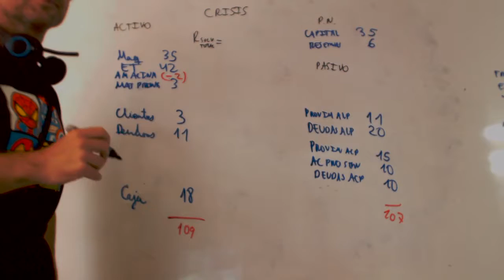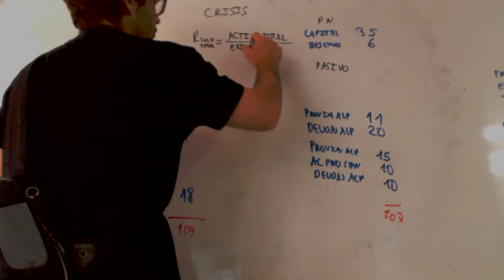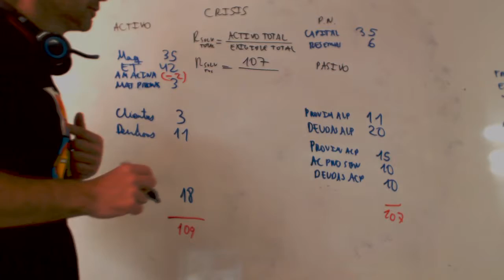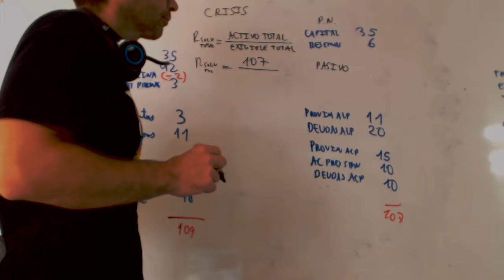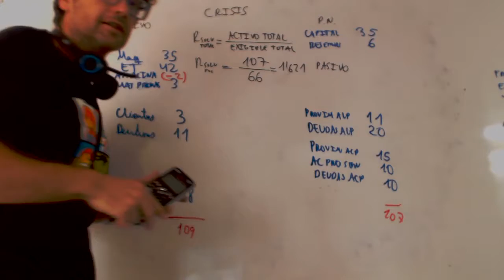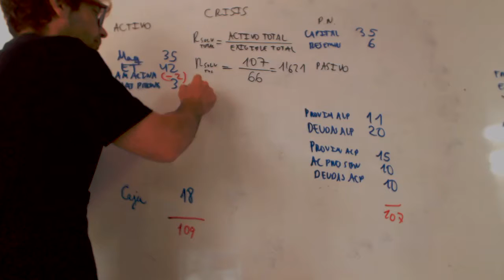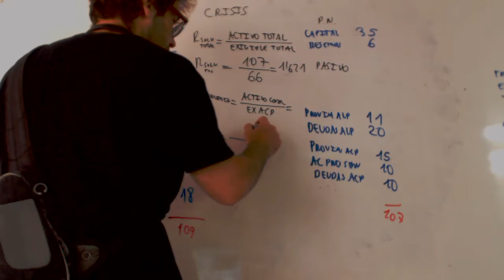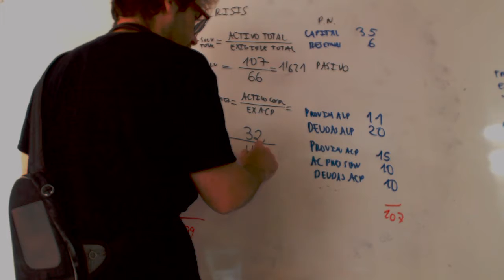Ratio Solvencia total Ratio liquidez Economia 2 Bachillerato Academia Usero Estepona